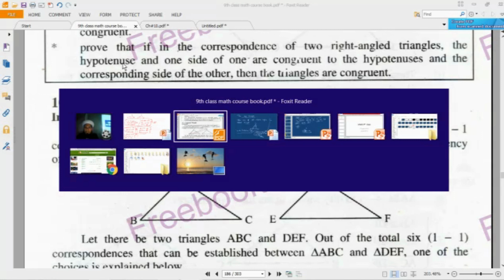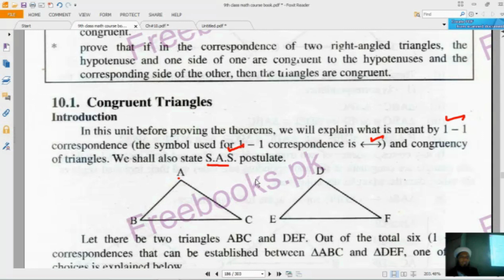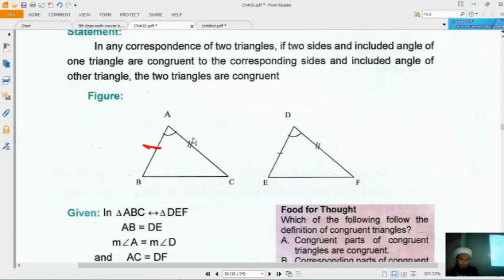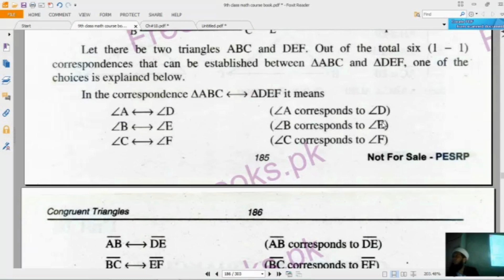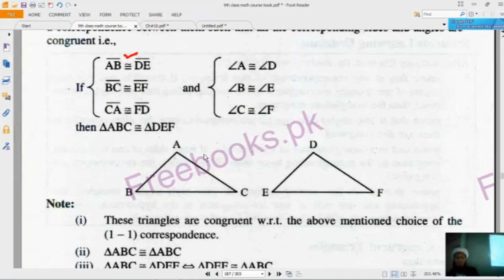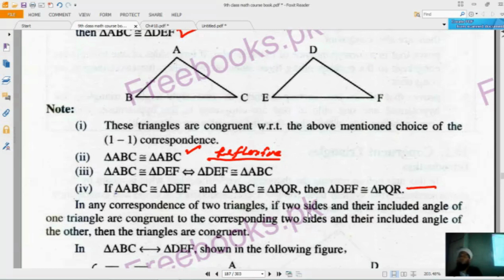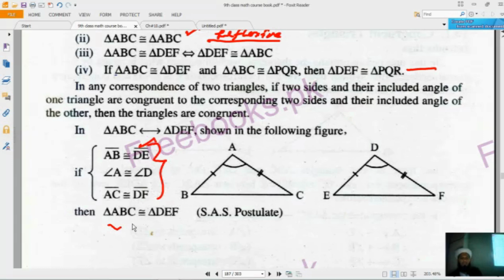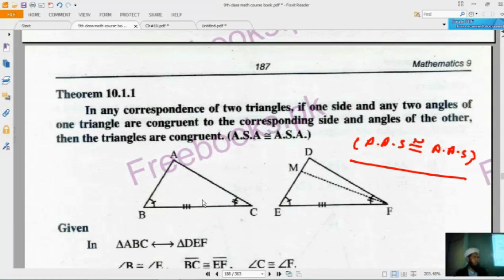9th class mathematics chapter # 10 lecture # 1 part 2 | Theorems basics part 2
In this lecture we have explained following concepts
1. How specify and name and angle.
2. What is meant by one to one correspondence between two triangle?
3. SAS postulate.